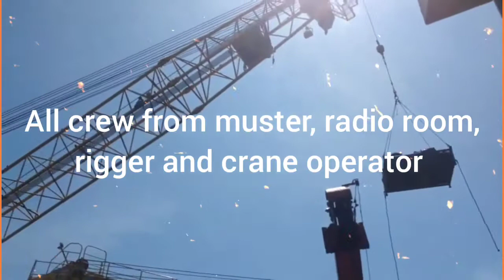Save transfer personal working offshore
Pada video ini admin mau berbagi sedikit tentang bagai mana Cara aman saat anda mau berkerja di lokasi offshore,  walau masih banyak kekurangan semoga ini bisa membantu bagi rekan-rekan yang baru mau memulai berkerja.
Ini sedikit gambaran berkerja di lokasi oil & gas (offshore)